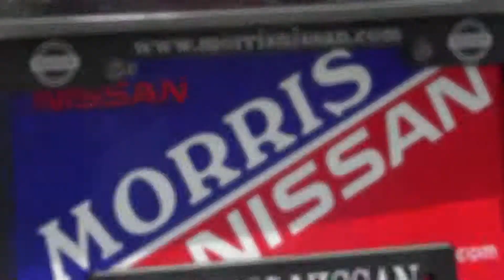2012 Nissan Altima S P2627 Offered By Morris Nissan Charleston, SC